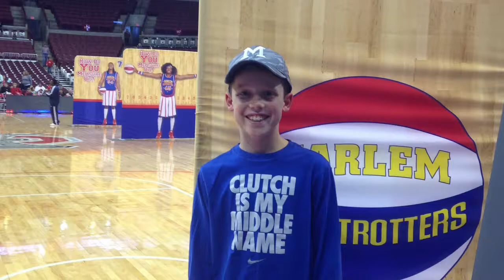Globetrotters Win Again